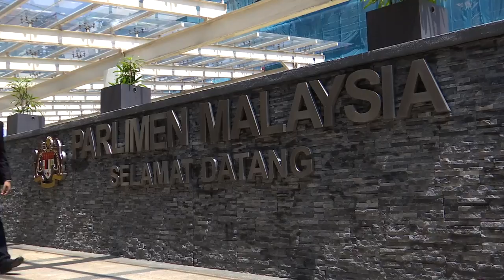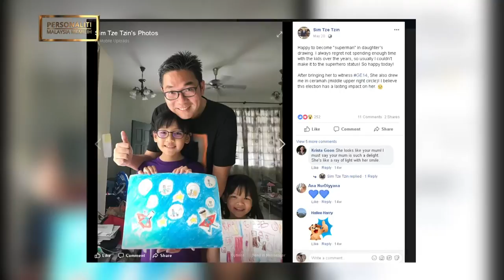Sim Tze Tzin: Mutiara Pulau Pinang bersinar di Parlimen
YB Sim Tze Tzin adalah Ahli Parlimen Bayan Baru dan merupakan antara pejuang reformis awal di dalam parti PKR. Beliau menerangkan kepada Dishen Kumar tentang perjalanan yang beliau tempuhi, dan bagaimana beliau kini menjadi salah seorang mutiara yang bersinar di dalam parlimen Malaysia